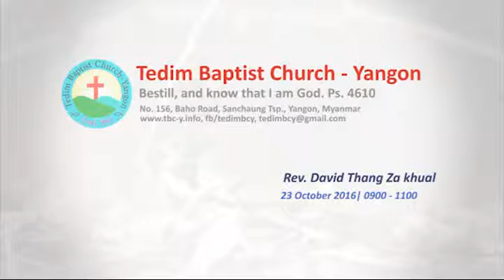Akuankhia, Akhahkhia Leh Atawsawm Pawlpi - Rev. David Thang Za Khual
23-Oct-16 Zohun
Rev. David Thang Za Khual
AKUANKHIA, AKHAHKHIA LEH ATAWSAWM PAWLPI
(MATT 18:19-20, 1TIM 2:4)

Tedim Baptist Church Yangon
No. 156 (A), Boho Road, Sanchaung Tsp., Yangon, Myanmar
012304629